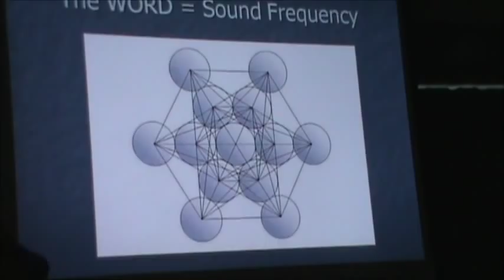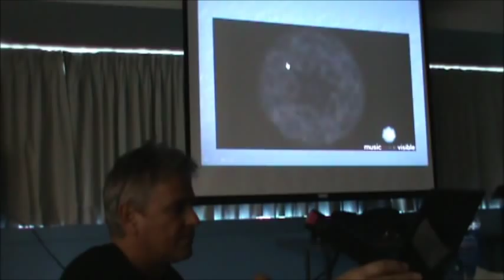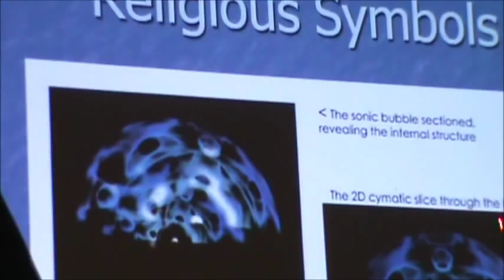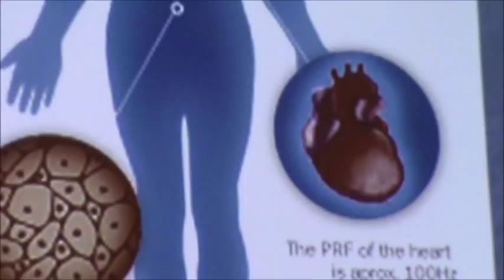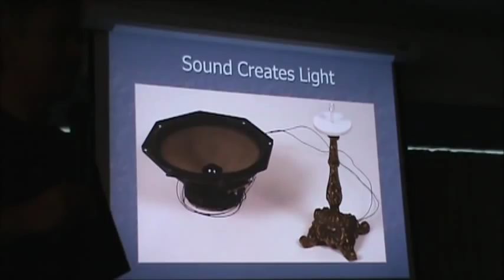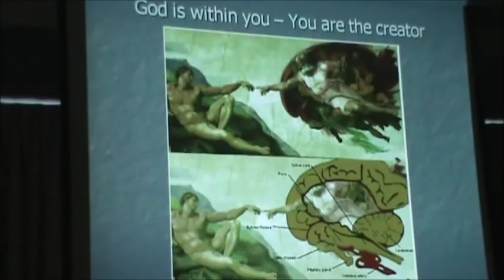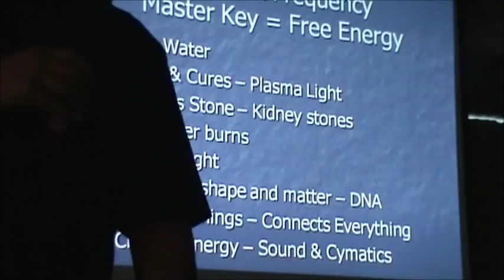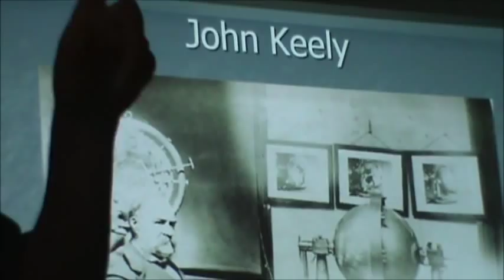Michael Tellinger Part 3